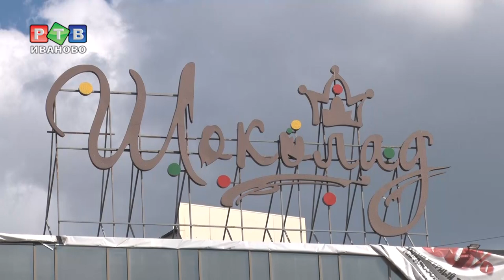Минус один торговый центр?